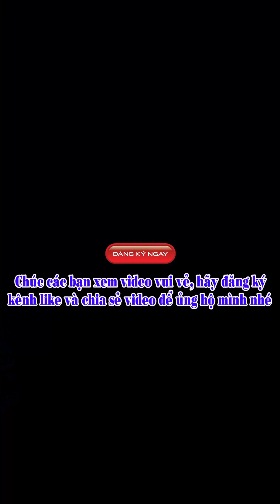LỜI KHẤN NGUYỆN MỖI NGÀY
LỜI KHẤN NGUYỆN HÀNG NGÀY - HÀNH TRÌ 3 BIẾN MỖI NGÀY TÂM BÌNH AN
Chào mừng quý bạn đến với kênh youtube Tuan_DAO
 Đây là kênh chuyên chia sẻ đến với quý bạn những video:
☞  Câu chuyện đời thường hàng ngày; giải trí; vui cười;  hành trình khám phá địa danh du lịch, tâm linh ; món ngon; sự lạ.
☞  Hoạt động Tự Thiện; Thiện Nguyện; Gieo duyên làm thiện; Hành trình trải nghiệm thiện nguyện; Chung tay giúp đỡ người nghèo, giúp đỡ cộng đồng; Giúp đỡ người yếu thế.
     Hy vọng bạn sẽ yêu thích kênh, sẽ đăng ký, like, bình luận và chia sẻ nó với bạn bè của bạn.
© Sản xuất bởi chủ sở hữu - Không sao chép dưới mọi hình thức.
    Cảm ơn tất cả các bạn đã xem video của tôi